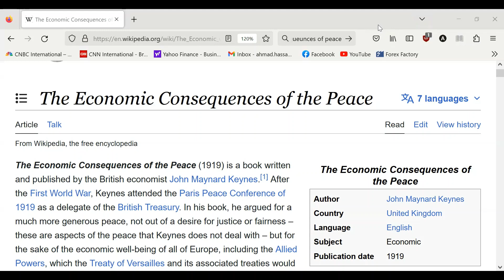The Economic Consequences of Peace by John Maynard Keynes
John Maynard Keynes is a towering personality from the 20th century. He revolutionized economic theory with his books. The Economic Consequences of Peace was written by hi 1919. It instantly become a best seller. The predictions that he made in his book became true in the next 20 years.

Million Dollar Trading Challenge-How to turn a small trading account like $100, $500 or $1K into 5 or 6 figure sum. You need a good trading strategy combined with a solid risk management system to achieve success: